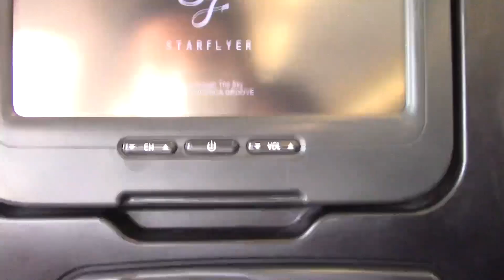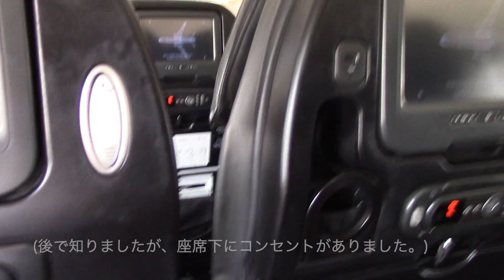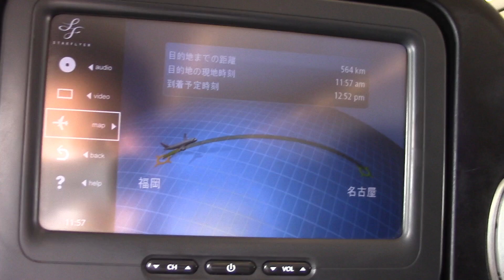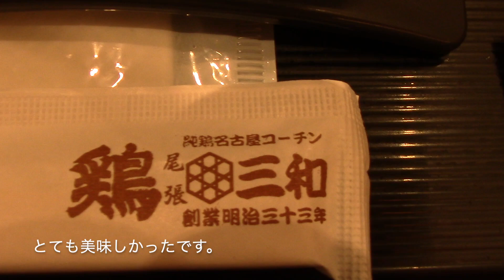漆黒の機体！スターフライヤーに搭乗してみた（福岡→中部国際）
ご意見などはぜひコメント欄へお願いします。